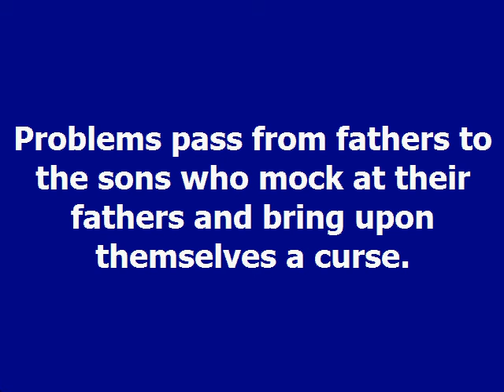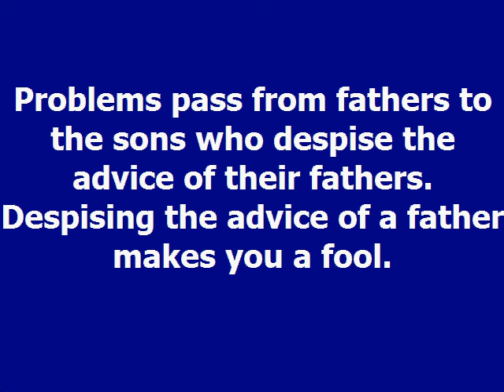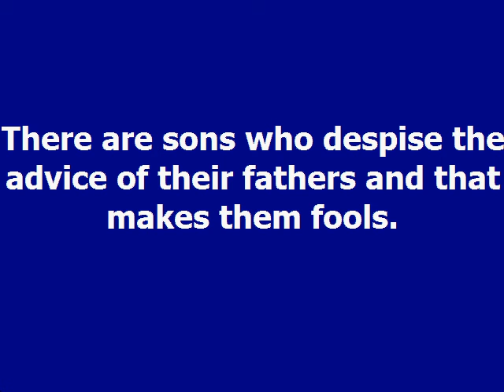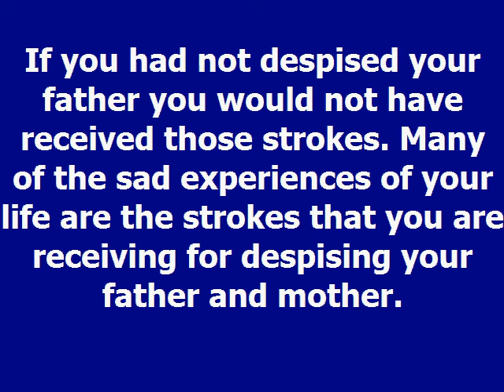Mocking Dag Heward Mills Daily Devotioal Daily Counsel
MOCKING Daily Devotional - Dag Heward-Mills
Dag Heward-Mills
12th December 2020
READ: Proverbs 30:17

“A fool’s lips enter into contention, and his mouth calleth for strokes.” – Proverbs 18:6

Problems pass from fathers to the sons who mock at their fathers and bring upon themselves a curse.

Mocking a father attracts a well known biblical curse in which birds pluck out the eyes of children.

There are sons who mock at their fathers. Even having a despising attitude brings a curse.

A son who despises his father should expect certain curses to be fulfilled in his life.

A son can inherit curses that will give rise to his father’s problems and more. Children who despise their fathers are simply cursed!

Problems pass from fathers to the sons who despise the advice of their fathers. Despising the advice of a father makes you a fool.

There are sons who despise the advice of their fathers and that makes them fools. Read it for yourself: “A fool despiseth his father’s instruction: but he that regardeth reproof is prudent” (Proverbs 15:5).

“… a foolish man despiseth his mother” (Proverbs 15:20). Becoming a fool causes you to receive many painful strokes in this life.

If you had not despised your father you would not have received those strokes. Many of the sad experiences of your life are the strokes that you are receiving for despising your father and mother.

You will also notice that many of the strokes you get are the strokes that your father got in his time.